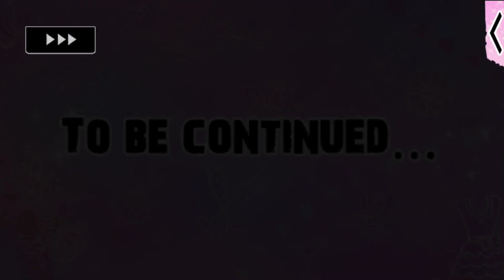Lovestruck: Gangsters in Love - Chance Valentine (Sweetheart MC) S2E12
Chance (Sweetheart MC) Season 2:

You're officially Chance's girl and now that he has influence over the city, you're on top of the world! However, the more Chance exerts power, the more you start seeing his dark side. Will you join him or will you...?